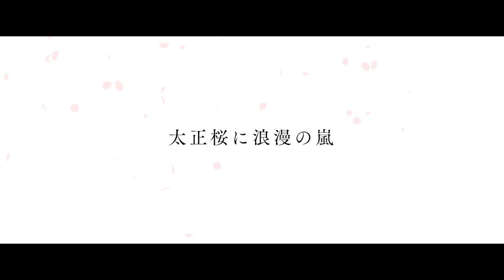【公式PV】舞台「新サクラ大戦 the Stage」/アーカイブチケット発売中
太正桜に浪漫の嵐
舞台「新サクラ大戦 the Stage」

■Blu-ray発売決定
2021年3月26日
8,580円（税込）7,800円（税抜）
収録内容：2020年11月23日夜の大千秋楽公演の模様を収録
特典映像：キャストカメラ映像、ライブシーン定点映像
封入特典：ブックレット

■帝国歌劇団・花組によるライブコンサート開催決定

2020年11月19日(木)～23日(月・祝)全9公演
※会場での公演に加えて23日の公演では生配信も実施いたします。
※公演日程は変更の可能性があります。

■劇場
ヒューリックホール東京

■チケット
●一般席：7,800円（税込み/全席指定）
●二公演配信チケット：6,300円（税込み）
●一公演配信チケット：3,500円（税込み）

【CAST】
天宮さくら： 関根優那
東雲初穂： 高橋りな
望月あざみ： 寒竹優衣
アナスタシア・パルマ： 平湯樹里
クラリス： 沖なつ芽
神崎すみれ： 片山萌美
神山誠十郎： 阿座上洋平(声の出演)
ほか

【STAFF】
原作：「新サクラ大戦」（株式会社セガ）
シリーズ原作：広井王子
演出/脚本： 伊藤マサミ
美術： 乘峯雅寛
舞台監督： 寅川英司
照明： 斉藤嘉和　大波多秀起
音響： 前田規寛（ロア）
中越遙香(エスイーシステム)
映像： 川崎貴司　ジュリアジャパン
衣裳： 八重樫伸登
ヘアメイク： 木村美和子
特殊造形： 林屋陽二　鈴木雪香　長谷部美月
歌唱指導： 鎭守めぐみ
歌唱指導助手： 平岡由香
音楽制作： 當眞一
振付： 小沢いくみ（avex proworks）
芝居パート振付： 山田せいら
殺陣指導： 芹澤良
殺陣補佐： 常光博武
小道具： 小山内ひかり
宣伝美術： 五島英一
演出助手： 高島大輝
制作： Office ENDLESS
主催： エイベックス・ピクチャーズ株式会社

©SEGA / エイベックス・ピクチャーズ